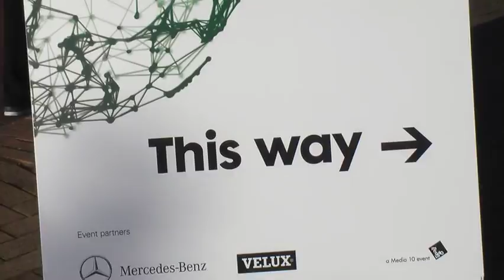100% Design 2012: Day 1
100% Design is officially the UK's largest design trade event with over 25,000 visitors including architects, interior designers and retailers.